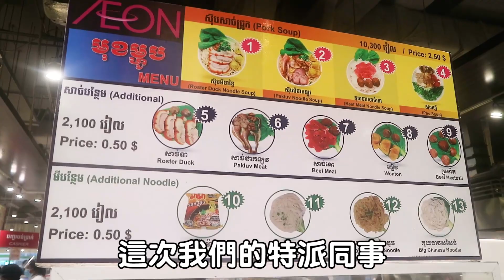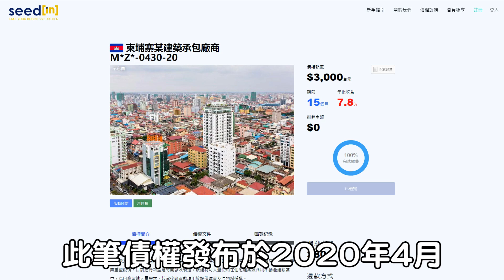7%嗎? 債權投資投什麼? 旭新科技柬埔寨債權探訪｜seedin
seedin旭新科技國內第一家P2B債權轉讓媒合平台，2013年開始籌備，2014年7月在台灣正式上線。

旭新科技是台灣線上融資媒合金額最高的「網路投資平台」。旭新科技合作的專業融資公司將「借貸債權」的利潤，部分讓與給投資會員年化收益平均7%，藉此可達到市場資金挹注成長中的中小企業、使企業得以發展，一般投資人也能獲得相對穩健且合理的投資報酬。

Q : 購買債權的繳費及起算時間 ?
A : seedin旭新科技提供您七天審閱機制，讓您在認購債權後，有七天審閱債權協議內容及評估個人理財狀況的時間，故您只要於七天內完成繳費即可成功認購債權。(若第七天遇假日，繳費期限將順延至下一個工作日)

而債權起算的時間將於全數認購會員繳費且入帳完畢後，經由seedin旭新科技再次審核確認，債權立即起算。

Q : 購買債權後如果取消購買或逾期未繳費，會有什麼影響?
A : 您可以於七天審閱期內取消購買，但是為了避免有心人士操作，一旦取消購買或逾期未繳費後，便不得再次購買同筆債權。

另外，若達以下任一情況，系統將暫停您的認購功能 :
六個月內，逾期未繳費，累計達 2 次。
六個月內，取消認購或逾期未繳費次數，累計達 3 次。
六個月內，不論是取消認購或逾期未繳費，連續達 2 次。

註:以「可用餘額」全額購買之會員，若於繳費期限最後一日未按下「確認購買」按鈕，將視為逾期未繳費，即於翌日00:00分自動取消購買資格，並於14:00釋出。

Q : 投資後返還的報酬及本金會在哪裡?
A : 每筆債權返還的報酬及本金，都會依平台服務條款中的約定，返還至會員的平台帳戶中，您只要登入平台後，選擇「我的資產」，就可以看見平台帳戶總額、待收報酬及債權待收本金了。

其他平台操作、商業模式、債權相關、個資安全、稅務法規等請參閱 :

或加入旭新科技Line @ (線上諮詢)

旭新科技簡介 :
旭新科技在台灣、新加坡、菲律賓皆設有辦公室，我們與當地的銀行、融資公司、或是各式企業合作，用最在地化的團隊經營國際化的事業。旭新科技是台灣「債權投資」第一品牌也是您最佳選擇。

台灣網路理財平台 ─ 旭新科技
年化收益7%
投資期限 : 6個月~24個月
最低投資金額 : 5000元

* 購買債權並無保本保息，申購前請詳閱「債權投資風險揭露條款」。
※ 資訊差異請以旭新科技官網為準